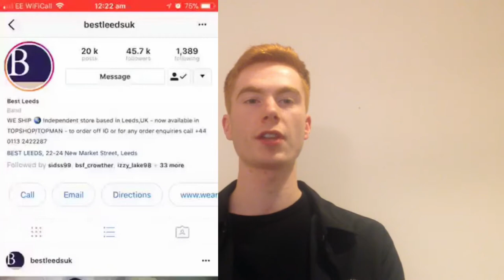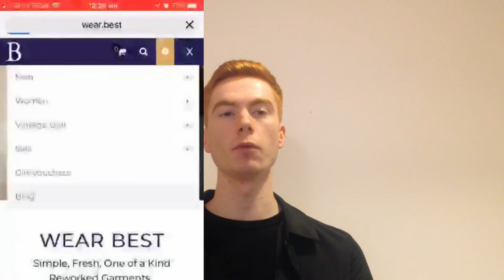c3485946 best vlog leeds beckett